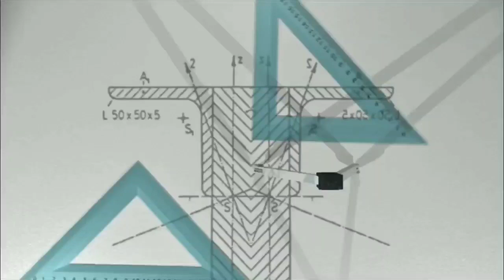🎉🎉yakeen Nahee SA-1 Question Paper ITHNA ASAAN..!! | Ajj ka Math's Paper In district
yakheen Nahee SA-1 Question Paper ITHNAA ASAAN..!! | Ajj ka Math's Paper In district